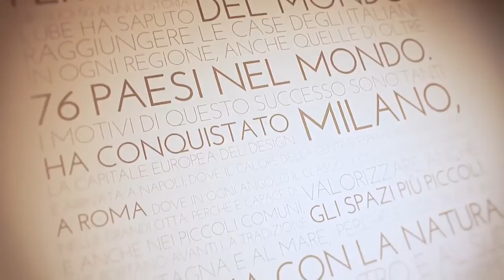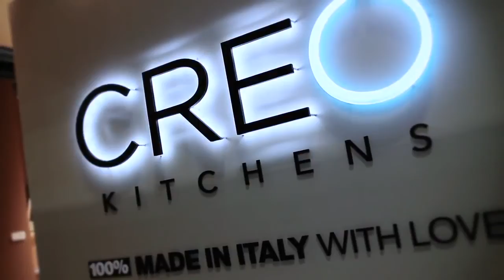Made in Italy @ Salone del Mobile Milano 8 Aprile 2014 Fabio Giulianelli LUBE